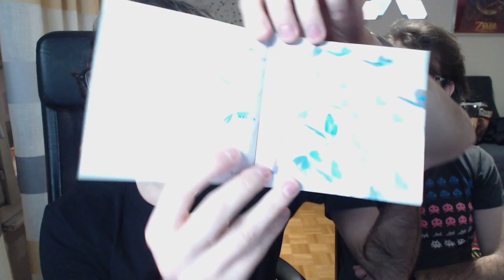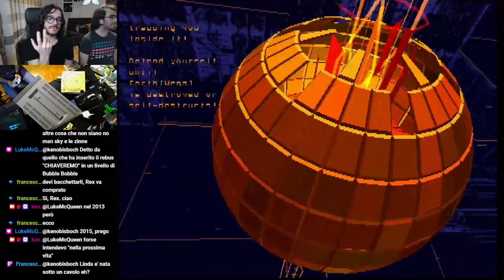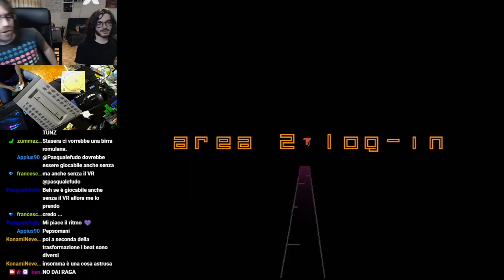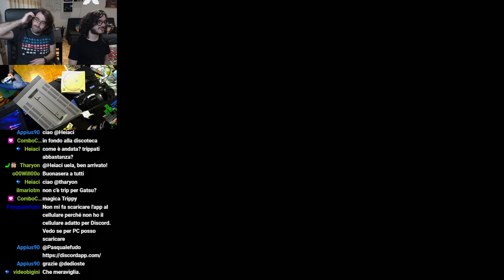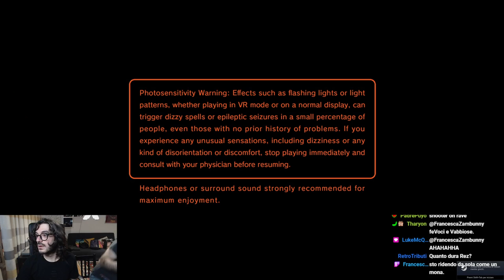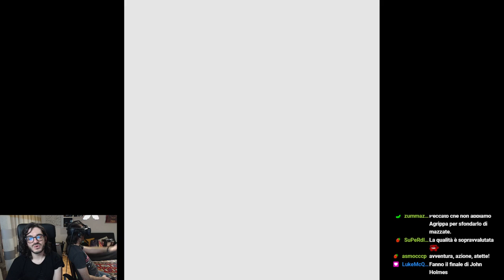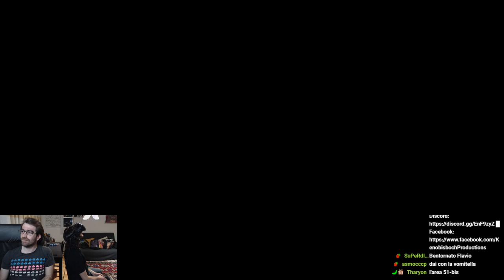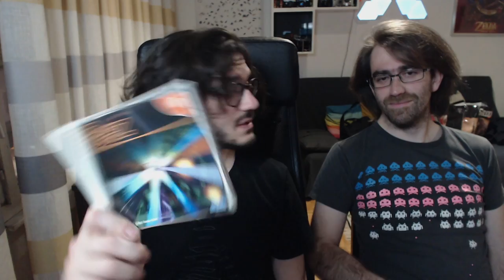REZ FOREVER - Passato, presente e futuro del capolavoro lisergico di Mizuguchi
REZ è uno dei giochi più belli di sempre: lo esploriamo in real hardware in tutte le sue forme...